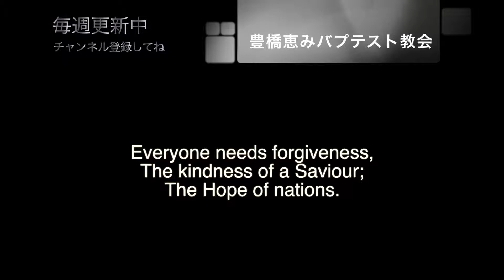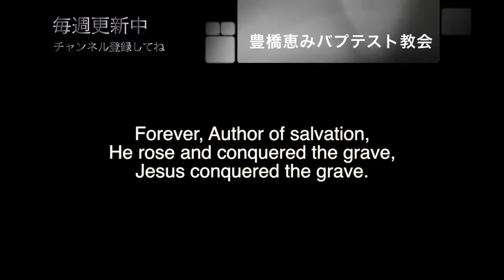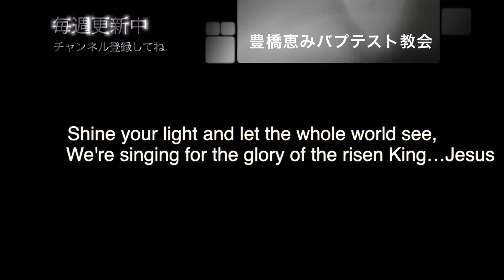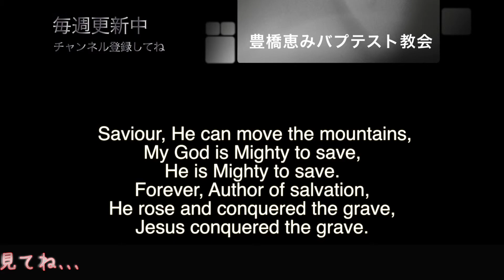豊橋恵み教会 Mighty to save 9/22日曜礼拝賛美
今回も元気な賛美でした。

ヒルソング　日本語　賛美　礼拝